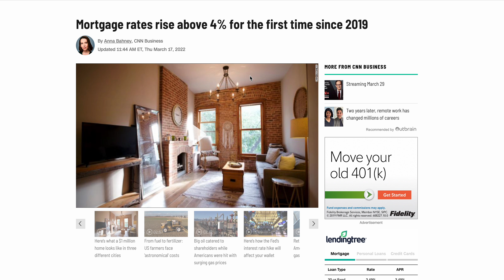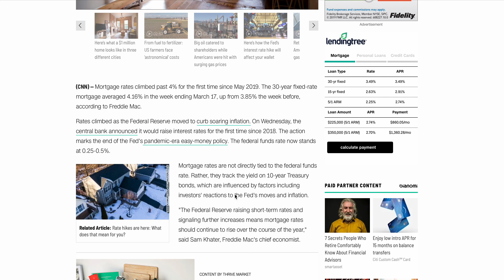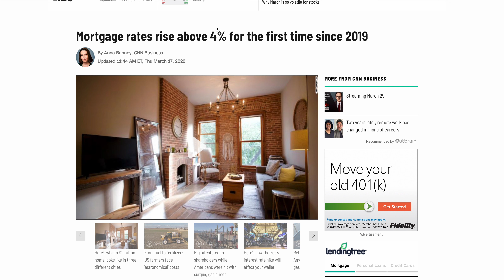Housing Crisis Will Happen In 2022... Housing Market Crash